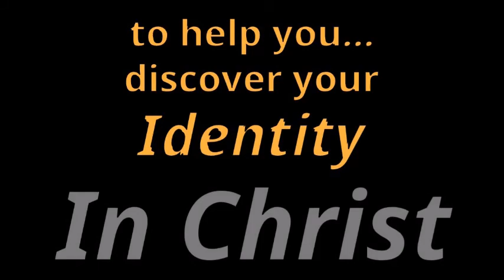What God's Plan Always Includes For Your Life (Part 1) - Pastor Gary Cortese, Beacon Hill Byron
Sunday, September 15, 2019 -  How important is faith?  You need to live your life by it, Habakkuk 2:4.  God's plan for your life will always include certain elements.  If those things aren't active in your life, then it's time to make a course adjustment!